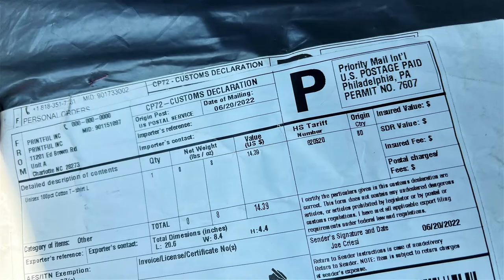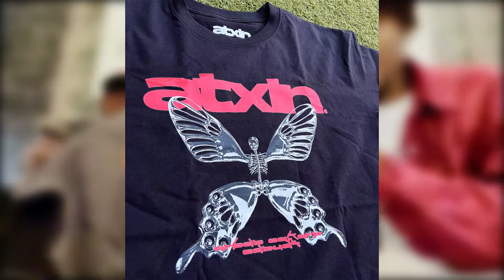We Checked out Galaxboy New Store! + New atxln Merch! | Vlog 2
00:00 T-SHIRT PICK UP
01:04 INTRO
03:08 ADIDAS - HOMECOURT
05:03 SPELETE SHOP
06:25 STARBUCKS
07:39 ATXLN T-SHIRT REVEAL
09:26 GALAXBOY